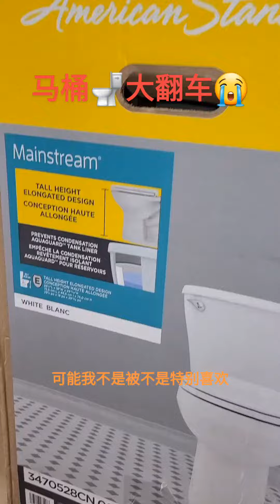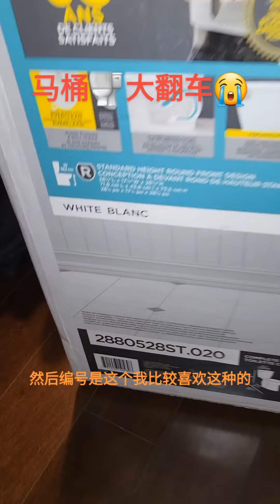马桶🚽大翻车😭来自downtown